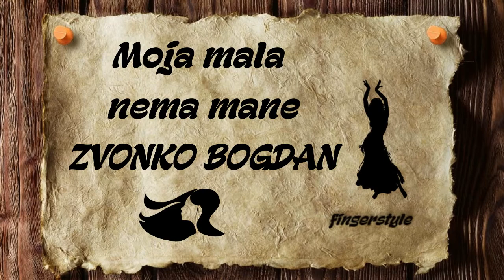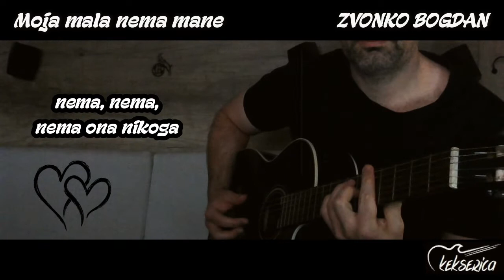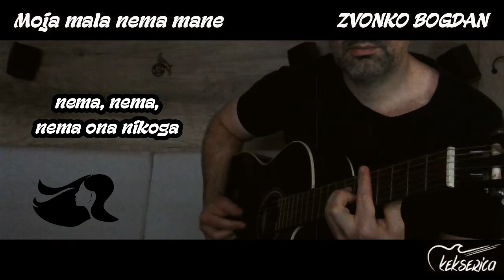Moja mala nema mane - ZVONKO BOGDAN [cover/fingerstyle/instrumental/tekst]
Moja mala nema mane
ZVONKO BOGDAN
Zvonko Bogdan & Orkestar Šandora Lakatoša (1973.)